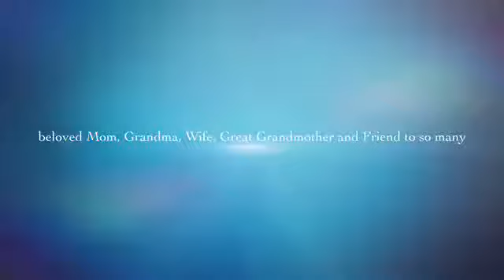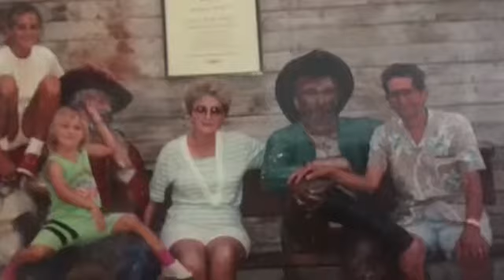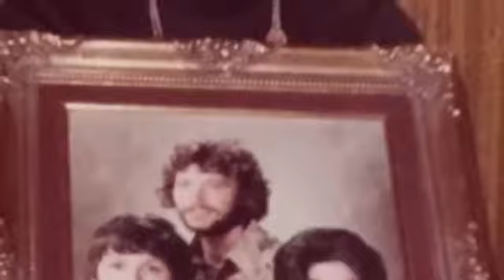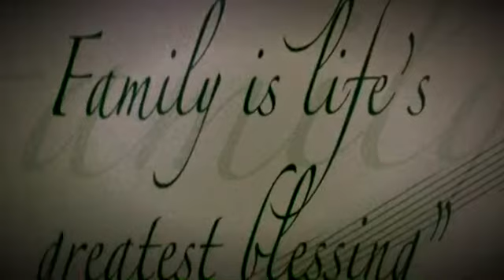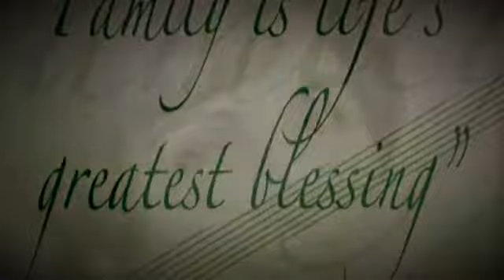Nana no music